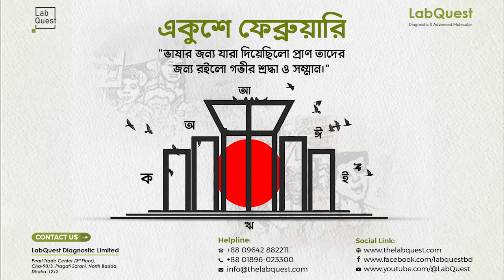একুশে ফেব্রুয়ারি- ভাষার জন্য যারা দিয়েছিলো প্রাণ, তাদের জন্য রইলো গভীর শ্রদ্ধা ও সম্মান | Lab Quest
একুশে ফেব্রুয়ারি-
"ভাষার জন্য যারা দিয়েছিলো প্রাণ,
তাদের জন্য রইলো গভীর শ্রদ্ধা ও সম্মান!"